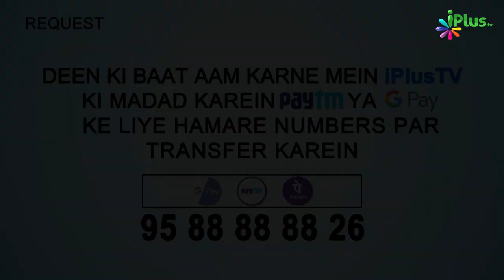Bidat Ke Daur Mein Sunnat Par Amal Karne Ka Sawab | 5 Minute Ka Madrasa 64 | Shaikh Arshad Hussain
. Bidat Ke Daur Mein Sunnat Par Amal Karne Ka Sawab | 5 Minute Ka Madrasa 64 | Shaikh Arshad Hussain Mohammadi | iPlus TV